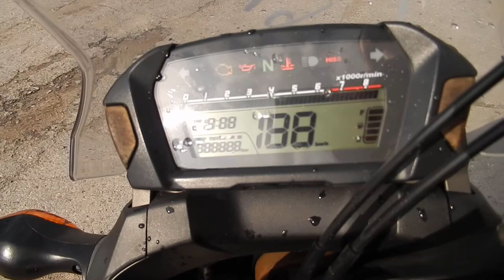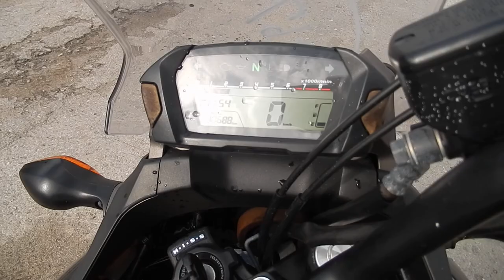No B7051 HONDA NC700X